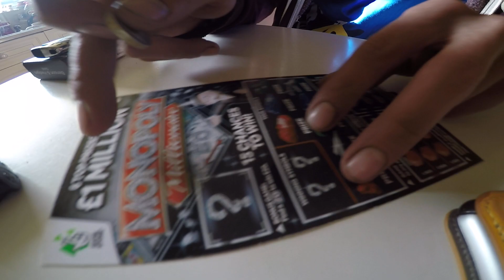monopoly £5 scratch card in the kitchen